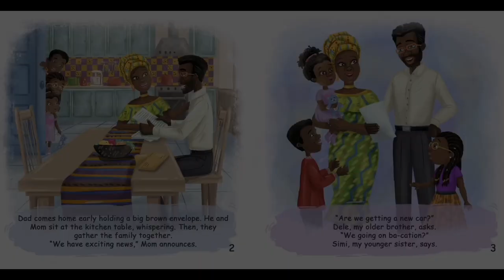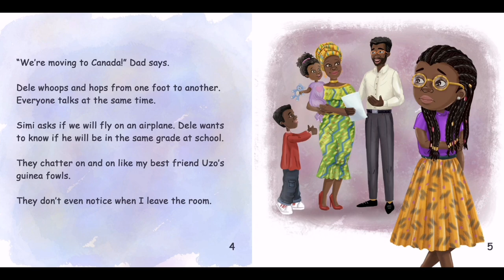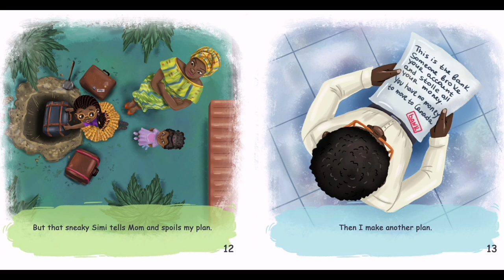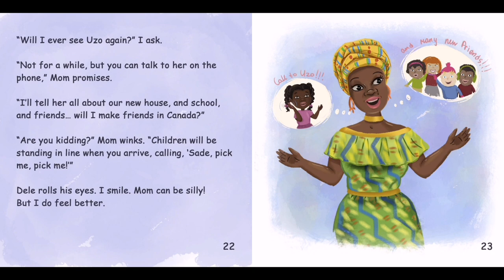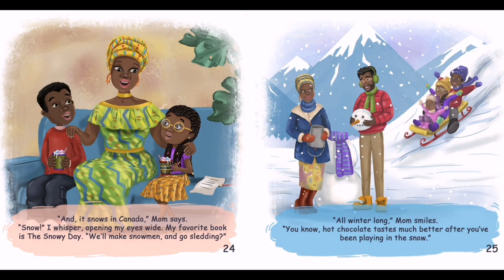Sade: We're Moving to Canada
Written By: Yewande Daniel-Ayoade
Published: December 15, 2019

Synopsis:
“Sade receives news that her family is moving from Nigeria to Canada. Everyone is excited, except Sade. She is upset about leaving her best friend, missing her favorite TV show, not getting to harvest her guavas, and not being able to collect fresh eggs from the family chickens.

Sade decides her only option is to ruin the family’s plans. Will she succeed? Or will she come to accept that change is a part of life?”

Where to buy book

📣Remember to Support our Authors by buying or downloading their books to have for your personal book collection! 📣

-Music Credit-